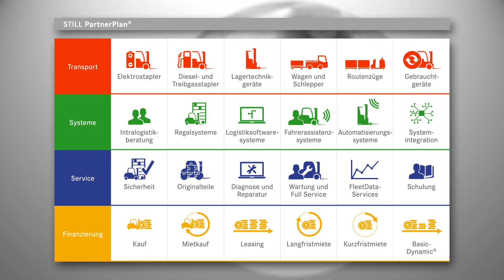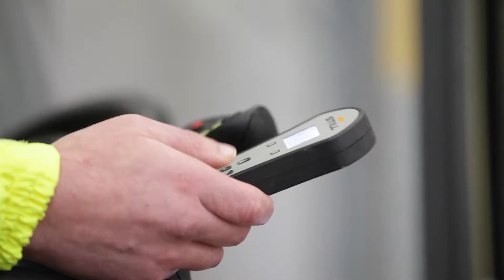STILL Palletshuttle Regale bei Danone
STILL Palletshuttle im Einsatz bei Danone.